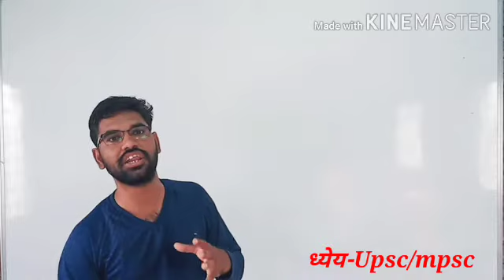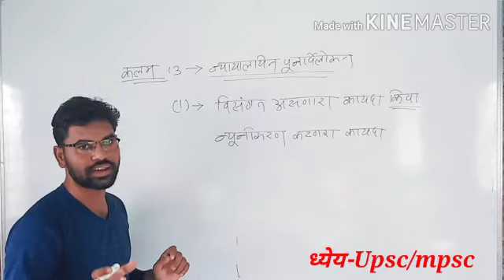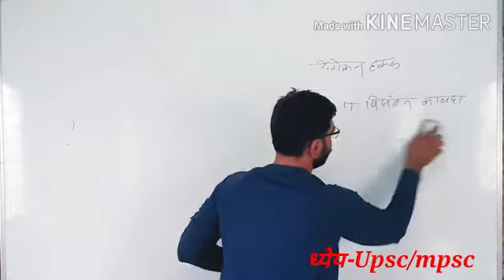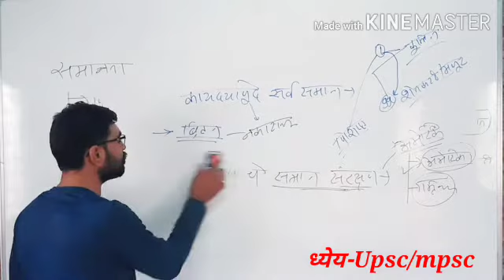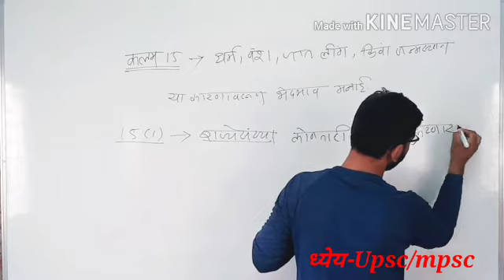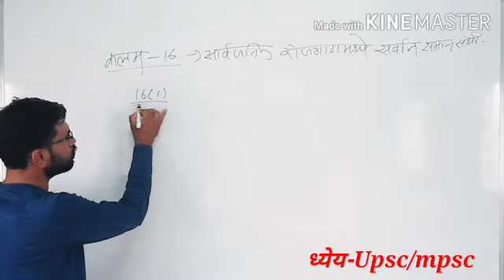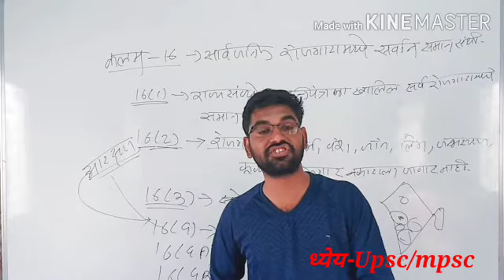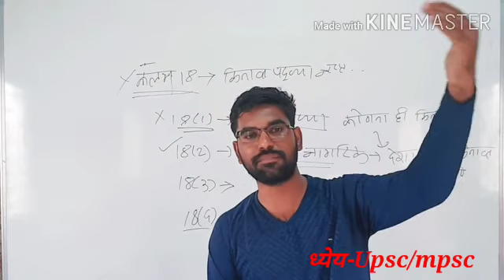Political science - Right to equality in marathi.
या व्हिडीओ मध्ये आपण मुलभूत हक्कामधील समानतेचाअधिकार पाहणार आहोत.